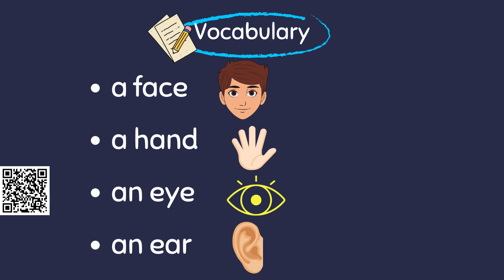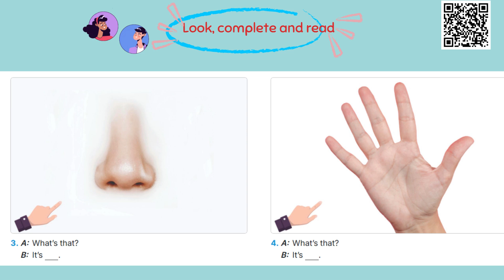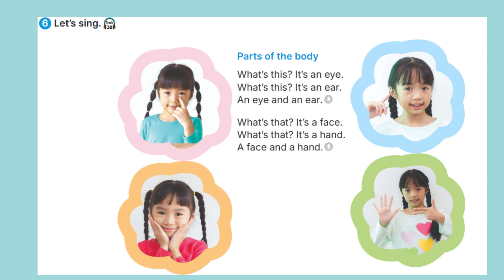HƯỚNG DẪN BÀI TIẾNG ANH 3